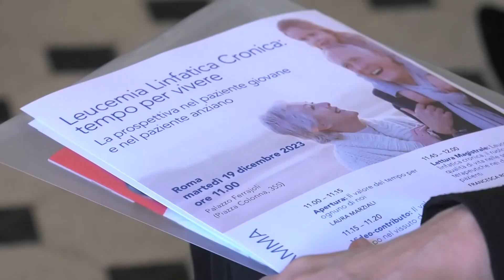Leucemia linfatica cronica: evoluzione del concetto di tempo nel paradigma terapeutico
Qual è l’evoluzione del concetto di tempo nel paradigma terapeutico del paziente di Leucemia linfatica cronica? Ne parliamo con il Prof. Paolo Sportoletti, che abbiamo incontrato al Convegno “Leucemia Linfatica Cronica: tempo per vivere”, promosso da AbbVie a Roma, a Palazzo Ferrajoli.